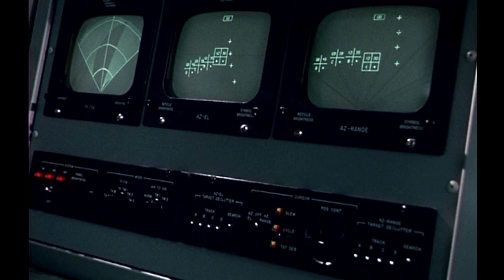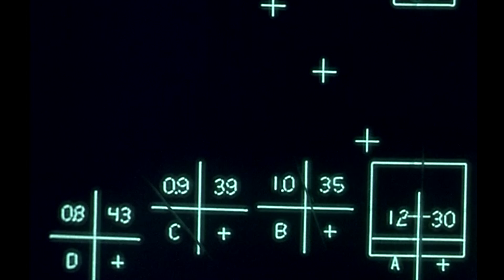MESSAGE 4U • live improvised duet • guitar + drums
excerpt from a live improvised jam • recorded 10 JULY 2024 • best with 🎧 • marc m: guitar, bass + loops • ottavio m: drums + percussion